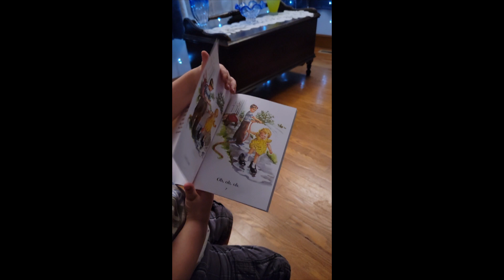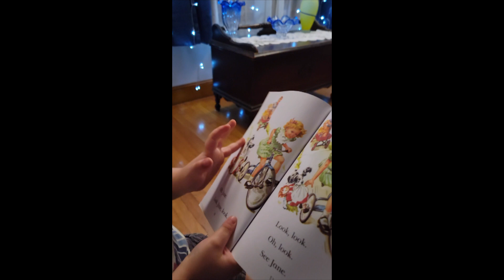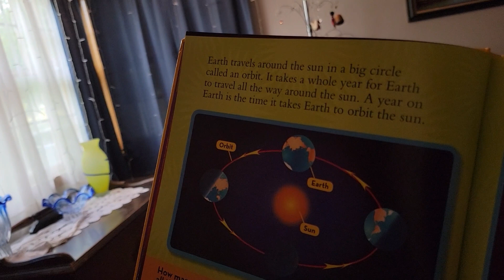2022 Gibson Begins Reading at 5_0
By Craig Knapp, Samsung Galaxy S21 Ultra.